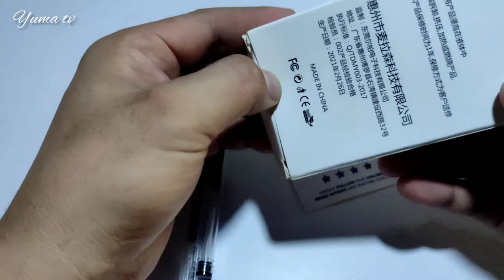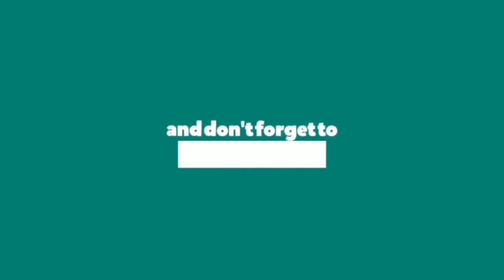SUNTEX V5 HIFI sport wired Earphone noise reduction heavy bass music earpiece universal 3.5 jack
Suntex V5 HIFI Sports Wired Earphones Noise Reduction Heavy Bass Music Earpiece Universal 3.5mm In-ear Wired Earphones